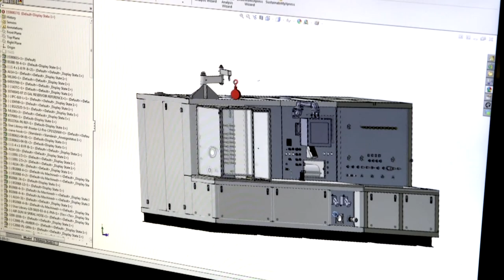Civil Engineering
Civil engineers design, construct, and maintain our built environment.

David Pines, Assistant Dean for Student Support and Professor of Civil and Environmental Engineering, along with
Todd Brown, Clinical Applied Assistant Professor and
Christina Gonzalez ’17 a Civil Engineering student, talk about the
benefits of the Civil Engineering program. Leslie Haines ’85, Vice President, Parsons Corporation and CETA Board of Visitors gives advice on how to get a head in the field.